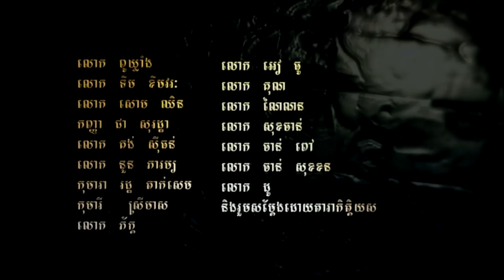រឿង កណ្តាប់ដៃក្រុងប៉ះជង្គង់ជនបទ​ ( ភាគ ៥ ) [ TK ENTERTAINMENT ]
រឿង កណ្តាប់ដៃក្រុងប៉ះជង្គង់ជនបទ
ដឹកនាំសម្តែងដោយ ទេវបុត្រ ខ្មៅ
កាត់តរូបភាពដោយ អុិច ចន្ថា
បច្ចេកទេសសំលេង NewSong Studio
ថតដោយ ហេង សុវណ្ណារ៉ា \ គង់ សុីធន់
ក្រុមបច្ចេកទេស  ឃុន សុភក្ត្រា ផល សុភក្ត្រា ទួន ពណ្ណរាយ
សម្តែងដោយ
លោក ជិន ជុន
កញ្ញា អ៊ុំ សំថារ័ត្ន
លោក ជេម មី
អ្នកនាង អ៊ុំ សក្ខិណា
លោក ទឹម វណ្ណា
លោក ឆើត
DJ cake
DJ Giant
Mr. Bidaut Derek
លោក យ៉ាង បូរី
លោក កៅ ប៊ុនធា
លោក ឃុន សុភក្ត្រា
លោក ពូឃ្លាំង
លោក ទឹម ខឹមវរះ
លោក សោម ឈិន
កញ្ញា ជា សុរដ្ឋា
លោក នូន ភារម្យ
កុមារា រដ្ឋ តាល់សេម
កុមារី ស្រីមាស
លោក ភក្រ
លោក អៀ ធូ
លោក តុលា
លោក ណៃ ណន
លោក សុខ ចាន់
លោក ចាន់​ពៅ
លោក ចាន់ សុខខន
លោក ដូ
Directed by Tevibot khmao
Editor Ich chantha
Audio Dubbing \ Sound \ NEW song Studio
Camera man Heng Sovannara \ Kong sithon
Team Work Khun sopeaktra \ Phal sopeaktra \ Toun Ponreay
we will try our best to make it even better
we apologize for any mistake